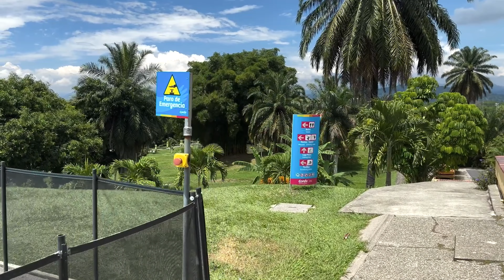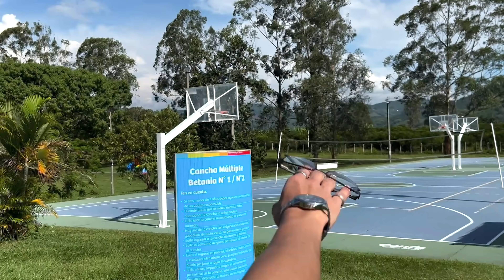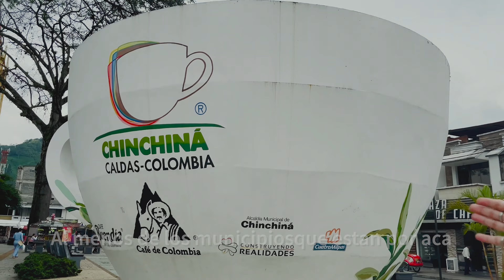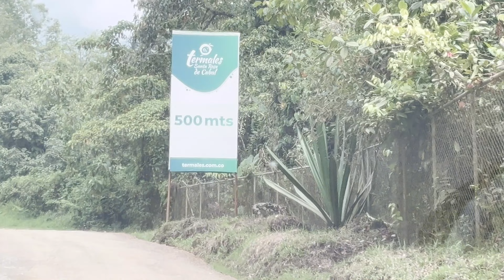El Eje CAFETERO: Conociendo Los TERMALES En COLOMBIA!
CONOCIENDO LOS TERMALES SANTA ROSA DEL CABAL!
Y recorrido por algunas zonas del eje cafetero ! NO TE LO PIERDAS!
ACOMPAÑANOS EN ESTA AVENTURA!

Espero les guste y puedan conocer mas de este maravilloso PAIS! 😍

COLOMBIA DE MI ALMA

Gracias A Todos Por El Apoyo! Comenta si te gusto!

Mi Deseo Es Estudiar Cinematografia! y poder hacer mucho mas contenido como este!
Si Quieres ayudarme a mejorar mis herramientas de trabajos y ayudarme con mis estudios
puedes hacerlo por medio de este link! Agradeceria Mucho Tu Donacion!

GRACIAS! Y NO VEMOS EN OTRA OCASIOOON.